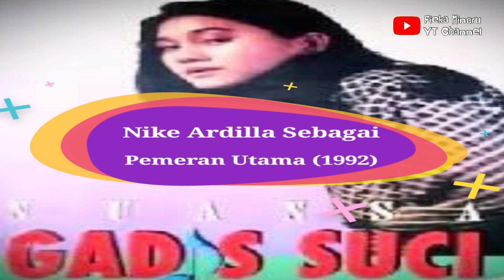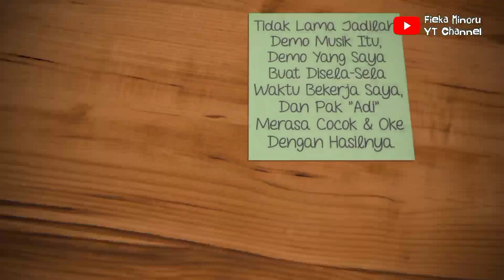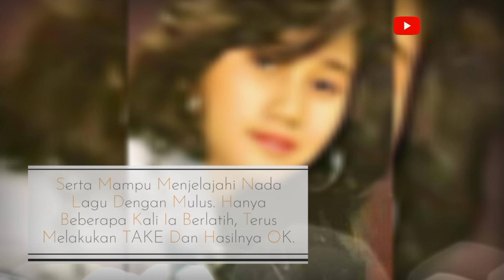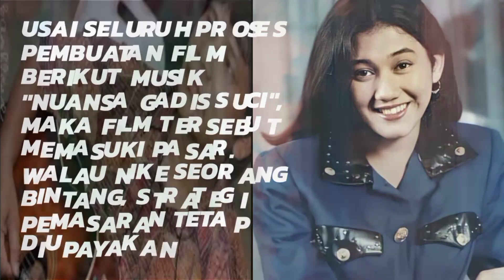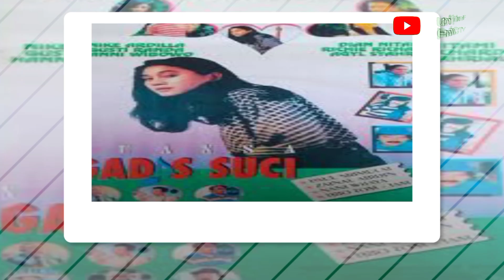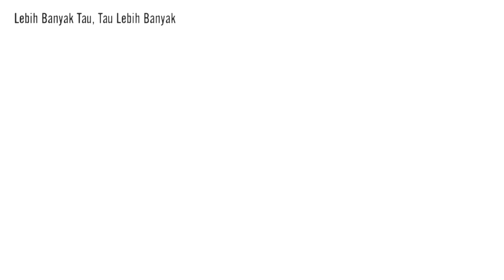Cerita Menarik Dibalik Pembuatan Lagu Untuk Soundtrack Film Nike Ardilla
Inilah Beberapa Catatan Dan Cerita Menarik Dari Komposer Hotben Siahaan Mengenai Pembuatan Lagu Untuk Soundtrack Film "Nuansa Gadis Suci" (1992).

Seperti Apa Cerita Menarik Tersebut? Berikut Ulasan Selengkapnya.